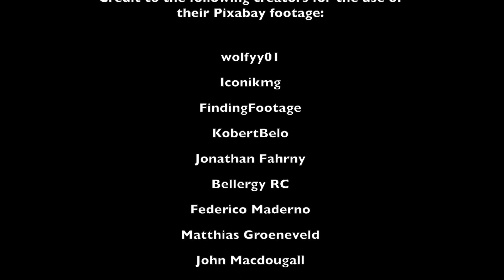Always Running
Produced by Where The Night Falls